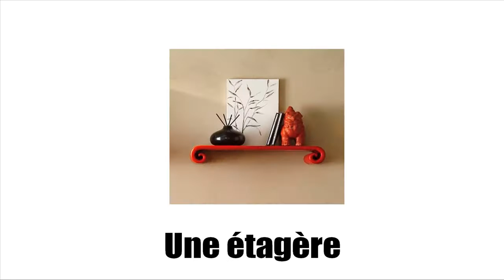เรียนภาษาฝรั่งเศส # Vocabulaire # Dans la maison # Vol4